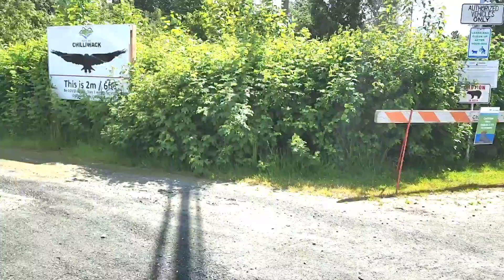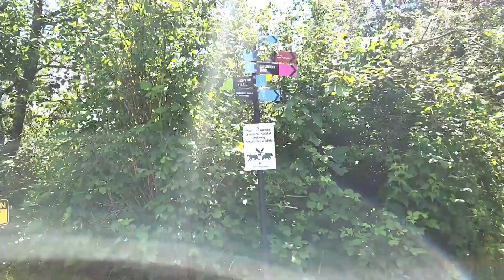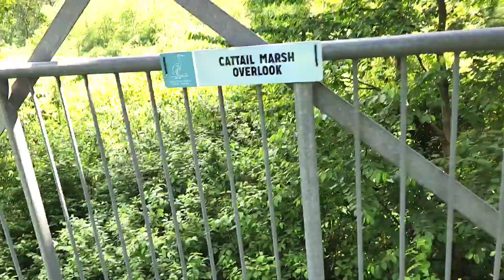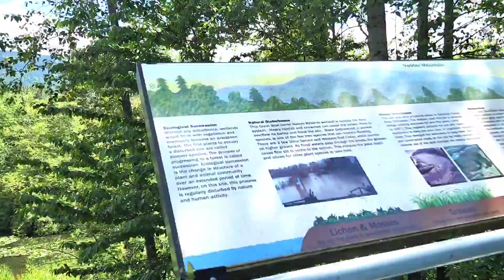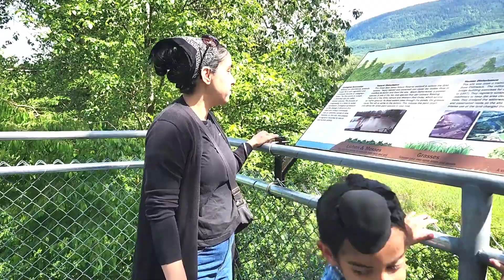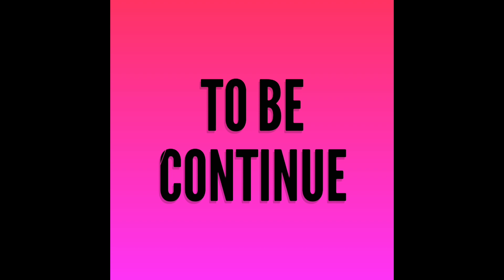lets walk and talk at Blue Heron Nature Reserve part 1